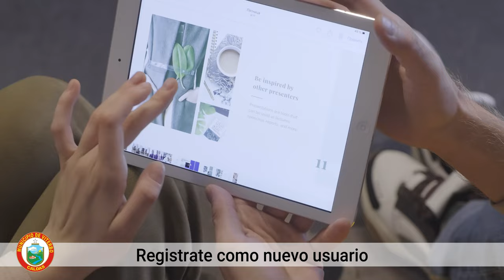GANATE UNA TABLET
La Alcaldía de Viterbo premia tu fidelidad y queremos que sean mas las personas con oportunidad de ganar.
Por eso hemos ampliado el plazo para inscribirte en el concurso GANATE UNA TABLET, ingresa a regístrate como nuevo usuario, completa el formulario y déjanos un comentario.
Fecha del concurso 15 de marzo.
Alcaldía de Viterbo, Bienestar y Progreso para Todos.